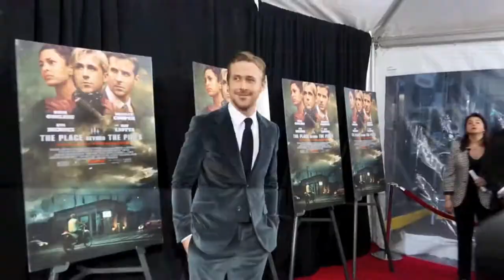You'll Never Guess Who Ryan Gosling Played Spin the Bottle With - Splash News | Splash News TV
Ryan Gosling reveals that he used to play spin the bottle with Britney Spears.